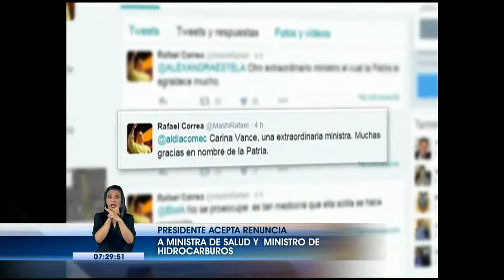Presidente acepta renuncia a ministra de salud y ministro de hidrocarburos